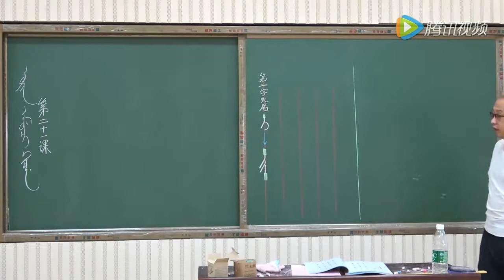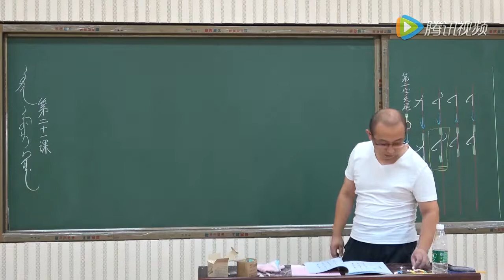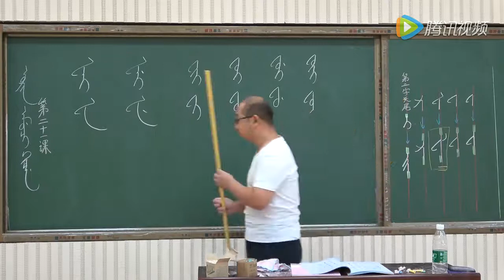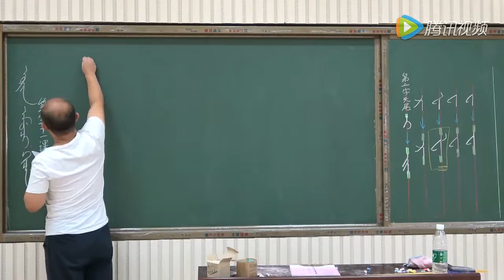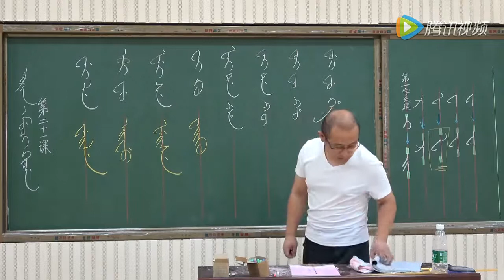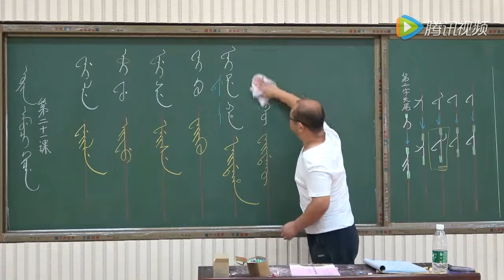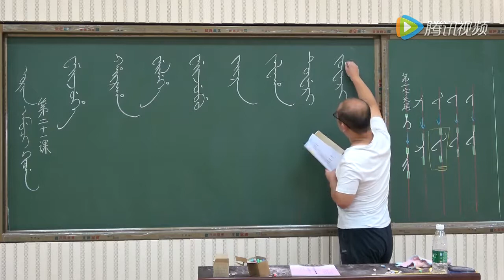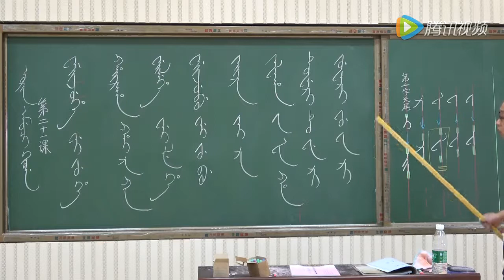第三册 第二十一课《小学满语文（上）》